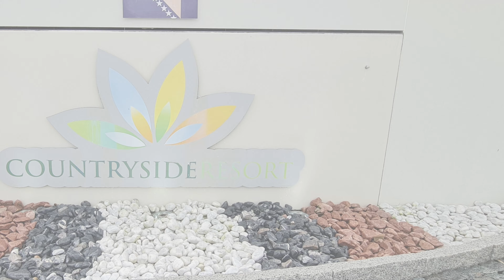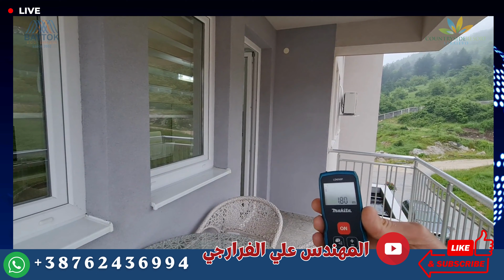عقارات البوسنه ::| شقق في البوسنة للبيع تسليم فوري في أفضل منتجع خليجي @المهندس علي الفرارجي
منتجع كنتري سايد هو افضل منتجع عربي خليجي في العاصمه البوسنيه سراييفو
يتكون المنتجع من وحدات سكنيه متنوعه
فلل راقيه ، فلل ، فلل متلاصقه ، شقق
ويوجد خدمات الحراسه والتشغيل الفندقي وخدمات اجتماعيه وسياحيه وترفيهيه واجتماعيه
مساحة الارض 120 الف م2
في اعلى قمه جبل ايجمان مدينة لوكفا
الشقق تتكون من 2 غرف نوم ، 2 حمام ، صاله ، مخزن ، تراس ، مطبخ ، موقف سياره
اسعار الشقق تبدأ من
السعر
95.3 الف يورو 🇪🇺
186 الف مارك بوسني 🇧🇦
31.7 الف دينار كويتي 🇰🇼
383 الف درهم اماراتي 🇦🇪
39.1 الف  دينار بحريني 🇧🇭
378.8 الف ريال قطري 🇶🇦
391 الف ريال سعودي 🇸🇦
40 الف ريال عماني 🇴🇲
81.8 الف جنيه استرليني 🇬🇧
104 الف دولار امريكي 🇺🇲

ا
الدولة : البوسنة والهرسك
الموقع : اوروبا الشرقية إحدى دول البلقان
العاصمة : سراييفو
بعدسه وتصوير المهندس علي الفرارجي وفريقه
مطار سراييفو  :
Baščaršija
Parking Sarajevo
مدينة ترافنك  :
Travnik
Bosnia and Herzegovina
arapske agencije za nekretnine
arapske agencije za nekretnina
قرية بلغاي منبع نهر بونا والتكية العثمانية:
Blagaj Tekke
مطعم الخروف المشوي على طريق سراييفو موستار :
Zdrava voda

حساباتي في وسائل التواصل الإجتماعي
يوتيوب

انستجرام

اراضي للبيع
اجمل القصور
sarajevo airport
ljubuski
jablanica
منزل للبيع
مزارع للبيع
شتاء البوسنة
سراييفو
الفلل
العسل البوسني

قصر للبيع
قصور
قصور للبيع
البوسنه في الشتاء
البوسنه
عقارات البوسنة
قصر للبيع في جدة
قصر
enbey döner
البوسنة والهرسك
البوسنة
فلل للبيع
فلل
قصور فخمة
سيد نواف
سيول
العسل التركي
سراييفو البوسنه
فيلا
فيلا ١٠١
قصور الرياض
مزرعة
انجازات البوسنه
محمد الميموني
منصور
ابراهيم خليل
يوسف الغضيه
البحرين
مهرجان الرياض
ذهب
البورصه السعوديه
البورصه القطريه
اسهم في البورصه
بت كوين
العملات الرقميه
العملات الالكترونيه
بيج رامي
العقار في الكويت
العقارات
العقارات المتحدة
العقارية
العقار الكويت
العقار ينبع
عقار ينبع
العقاري
العقار والتعمير
العقار والاستثمار
هيئة العقار
نظام العقار الجديد
عقار للبيع
عقار كورونا
العقار في قطر
العقارية مول
العقار الاستثماري
عبدالله الشريف
عبدالفتاح السيسي
علي عزت بيجوفيتش
روسيا
اوكرانيا
الحرب العالميه الثالثه
اسعار الذهب
غاز روسيا
بايدن
بوتين